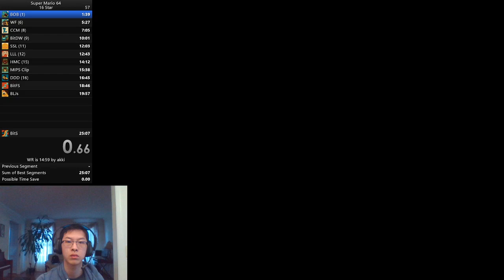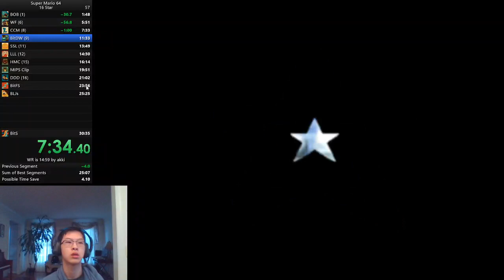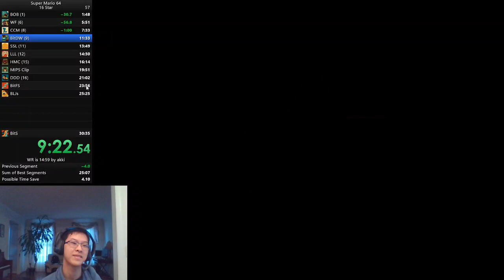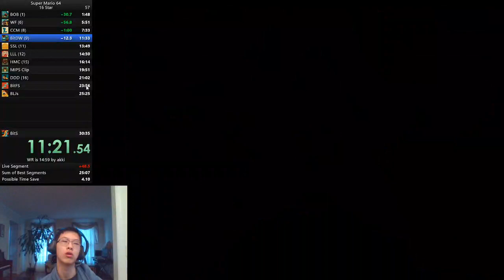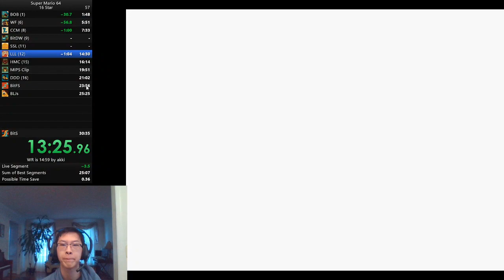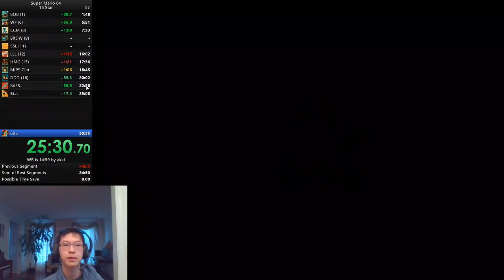Super Mario 64 16 Star in 28:37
run commentated by the late antonin scalia